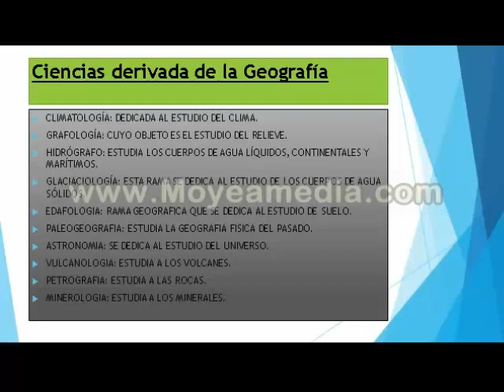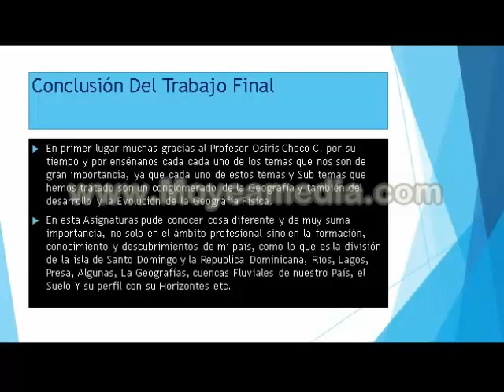Trabajo Final Abrahan Produce By Dj Carlos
MAS REACCIONES
En Este Canal Encontrara los mejores video de enseñanza sobre diseños graficos, programacion, impreciones, papeleria, y mas.

gracias
Design graphic
graphic Design

Todo el Contenido De Este Canal esta Protegido Bajo derecho de Autor.